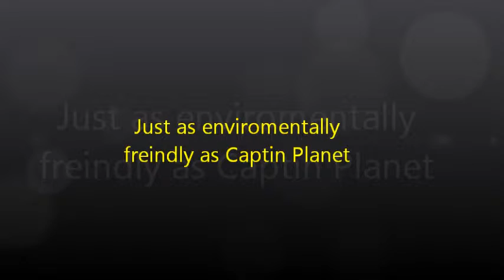Let's Play - Halo 2: You will Regret that too! (Part 4)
Sgt Youtube,

It seems as if you have fallen off course. We are awaiting your arrival in the city. Be careful while you make your way over here. The Covenant force has arrived here in low numbers, but they are still just as dangerous.